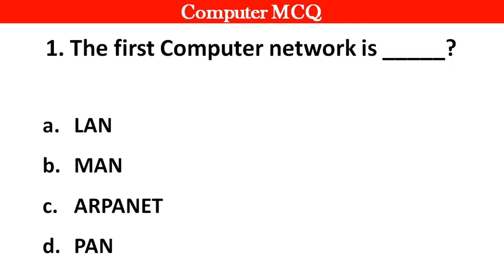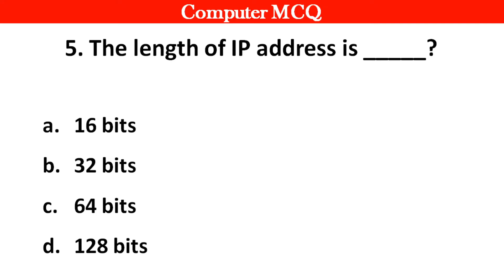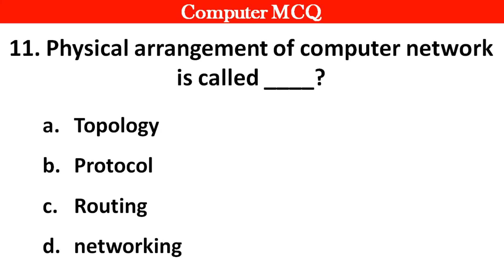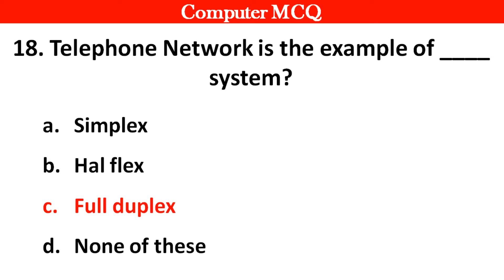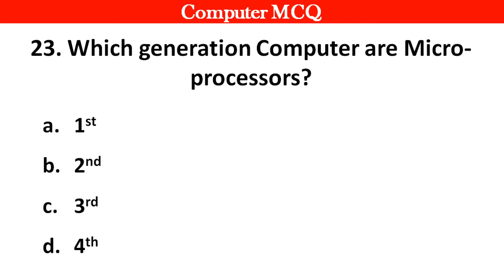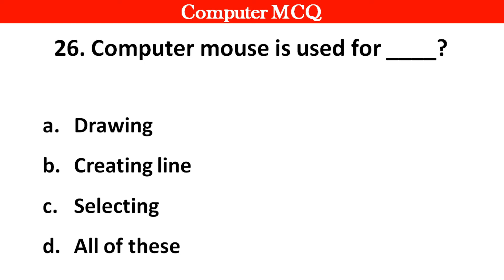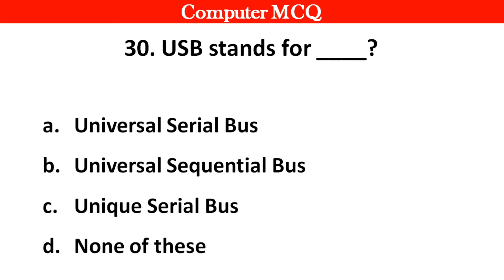Top 30 Computer MCQ Questions and Answers | Computer MCQ For All Competitive Exams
Top 30 Computer MCQ Question and Answers - Computer Mcq for All Competitive Exams Jkssb, Jksi, SSC, Banking etc